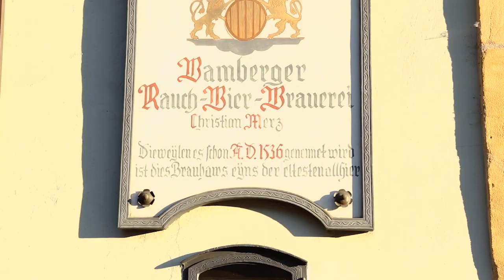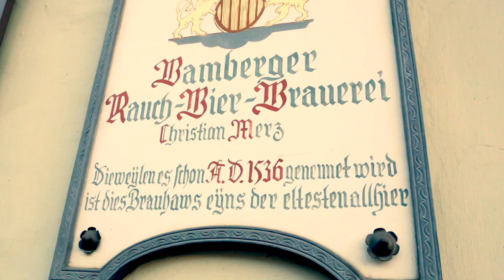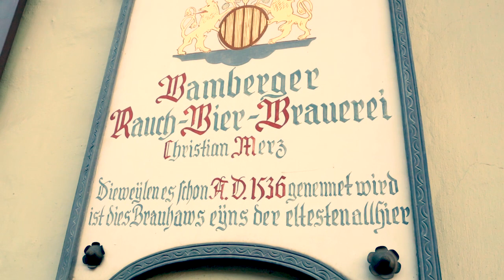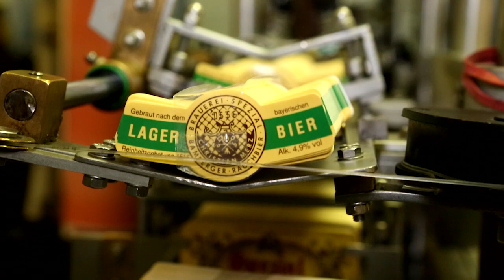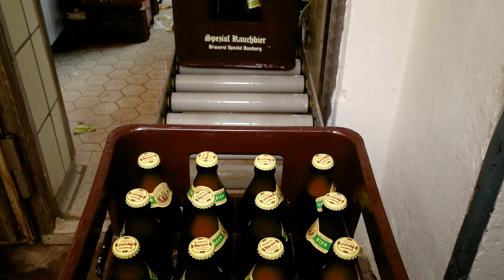Brauerei Spezial: Wie der Rauch ins weltberühmte Bier kommt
Seit 1536 wird in der Brauerei Spezial in Bamberg Rauchbier gebraut. Den weltweit einzigartigen Geschmack verdanken die Brauspezialitäten von Christian Merz vor allem dem Trocknen des Braumalzes über Buchenholzfeuer. Keimen, Darren, Schroten – das Aufbereiten des Braumalzes, dessen Grundlage Biogerste aus der Region um Bamberg ist, ist eine Handwerkskunst, die seit vielen Generationen immer auf die selbe, eben ganz spezielle Art erfolgt. Eine mühevolle, aufwändige Handarbeit, die sich Brauer auf der ganzen Welt heutzutage nur noch ganz selten machen.